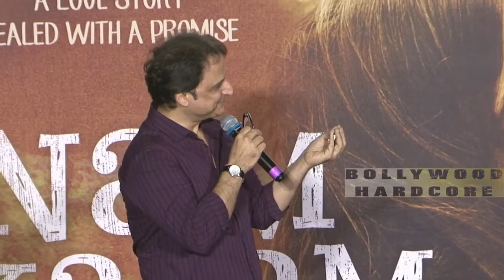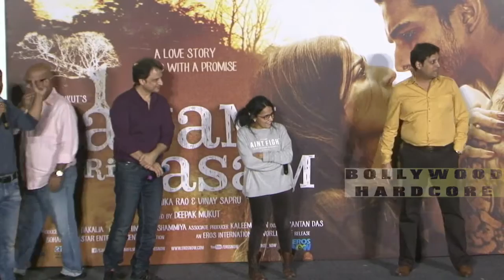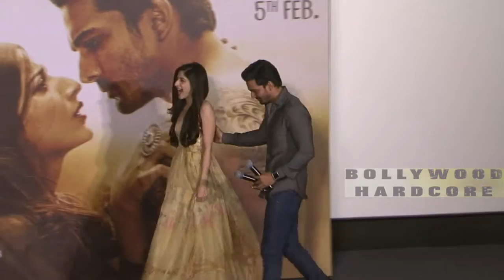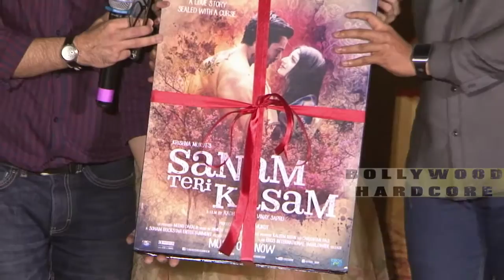Sanam Teri Kasam | Song Launch | Harshvardhan Rane | Mawra Hocane| Full Launch Event